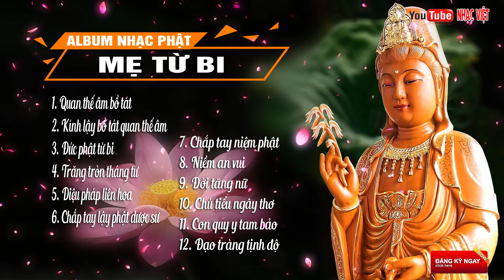Mẹ Từ Bi - Những Tuyệt Phẩm Nhạc Phật Giáo Hay Nhất 2021